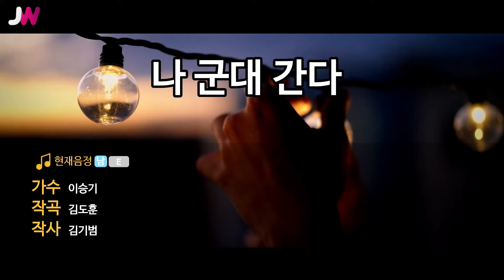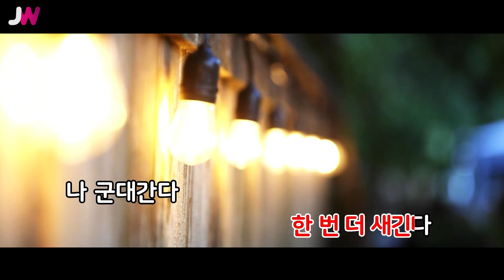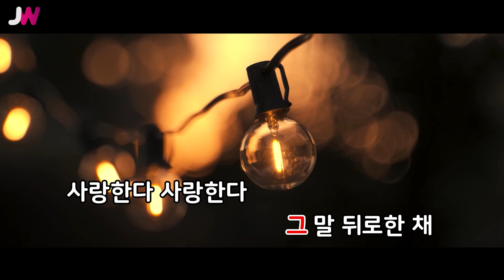[JW노래방] 나 군대 간다 / 이승기 / JW Karaoke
번호 - 23331
제목 - 나 군대 간다
가수 - 이승기